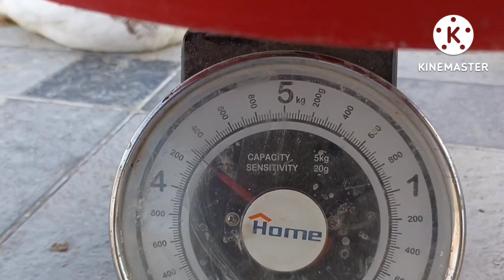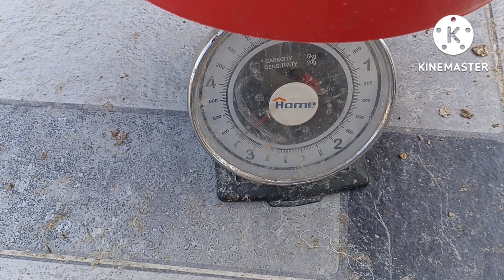البط المولار والبط المسكوفي قضينا عليهم النهارده واوزانهم جميله عشان نفوق نبط رمضان